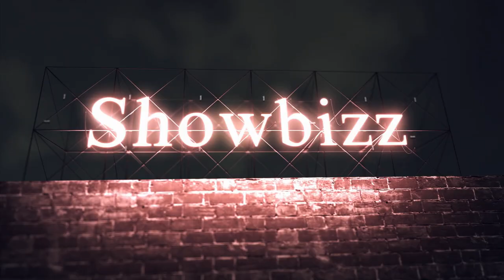NO REMATCH !!! Deontay Wilder vs Tyson Fury - No place like HOME